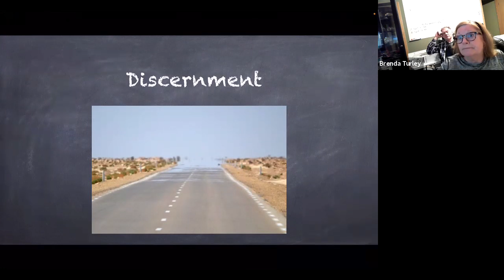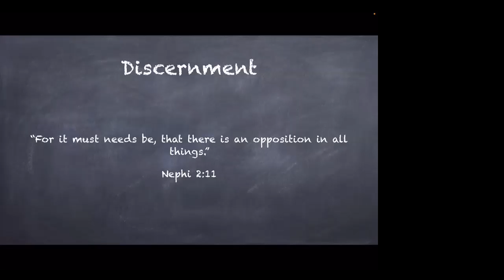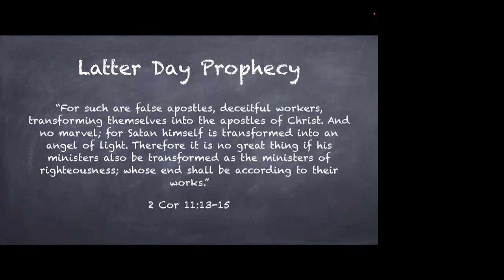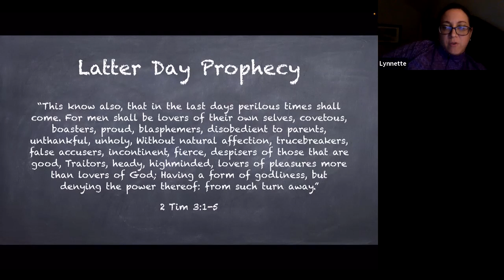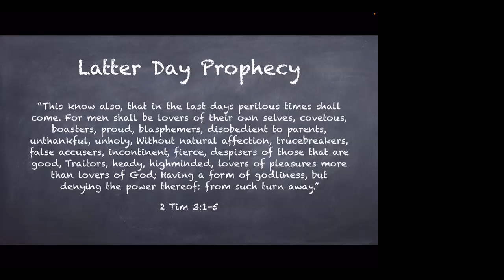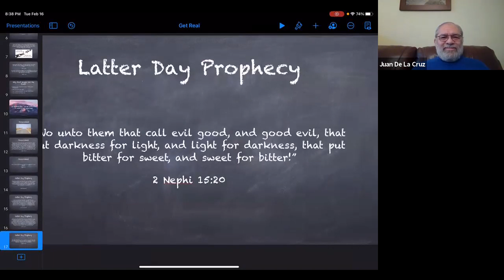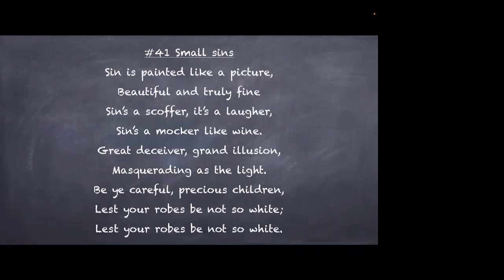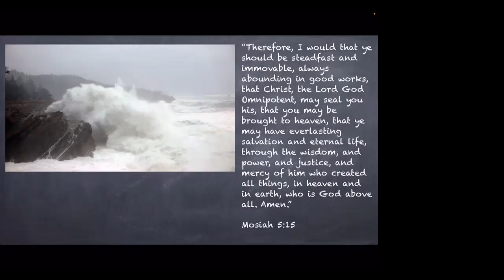Tuesday Night meeting 2.16.21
Discernment